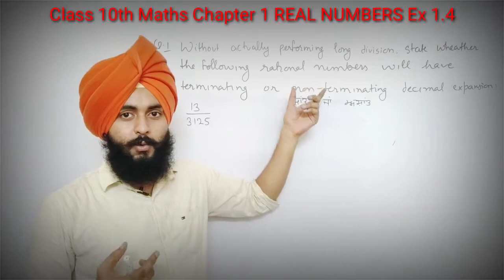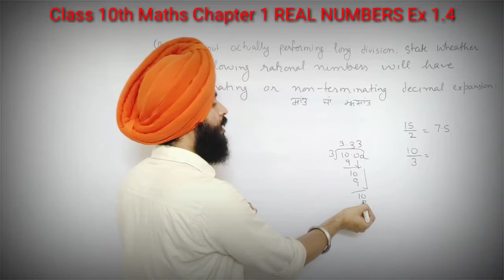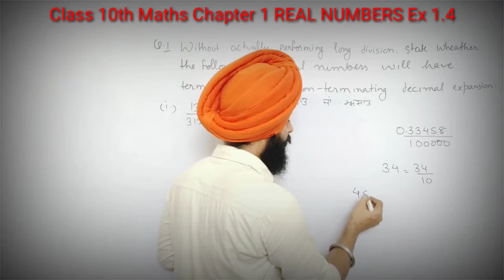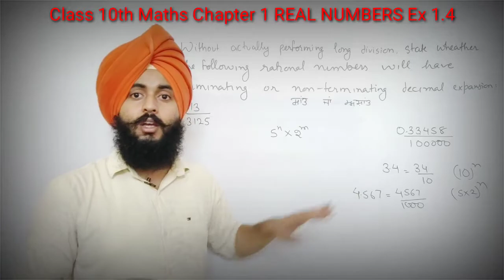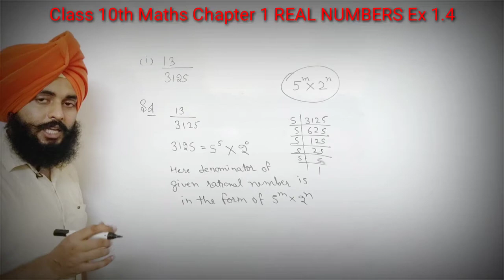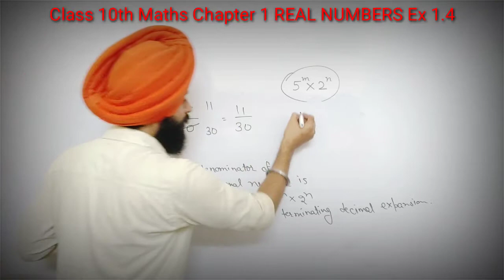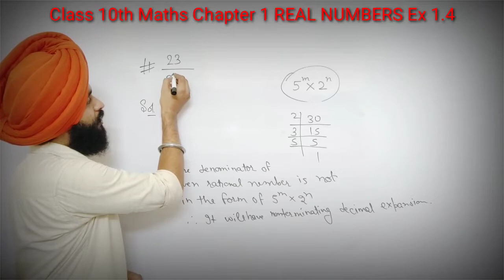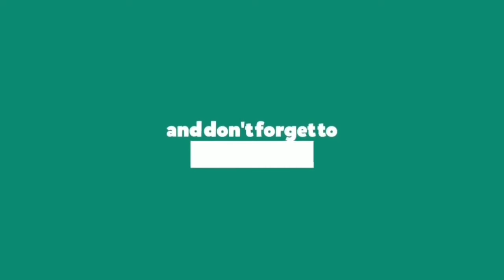Class 10th Maths Chapter 1 REAL NUMBERS Ex 1.3